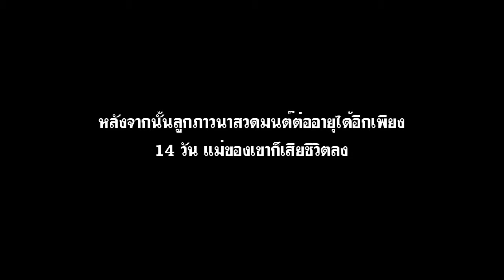หนังสั้น กตัญญู NRRU